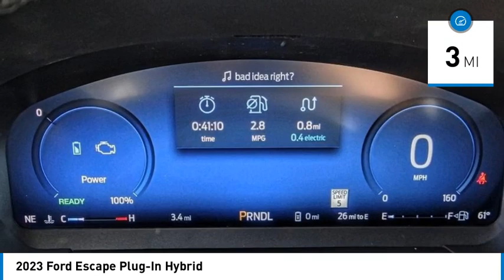2023 Ford Escape TEMECULA BEAUMONT MENIFEE PERRIS LAKE ELSINORE MURRIETA R231070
2023 Ford Escape Plug-In Hybrid

26895 Ynez Rd.